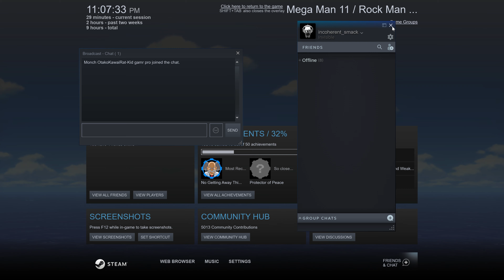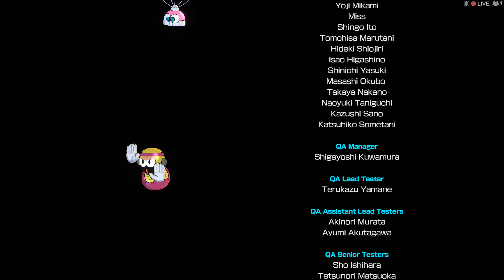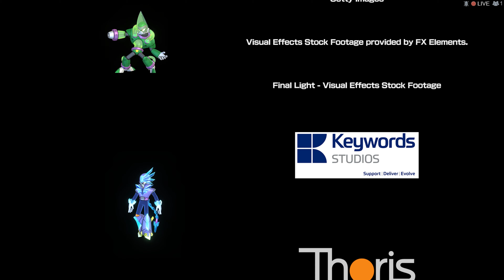Mega Man 11 Final Level + Ending | 4K, 60fps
i thought dr. light and wily were gonna be best buds there for a second